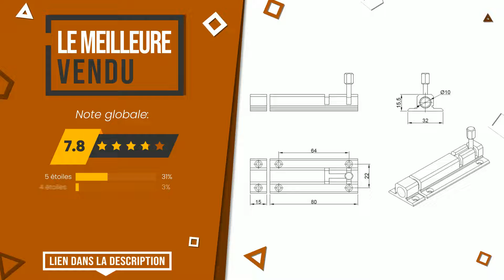Targettes - Top 6 - (BonChoix)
📣 Liens 'Targettes' dans cette vidéo:

✅ LE PLUS DONNÉ: Abus SRR35W 59674 Targette 35 mm Blanc

✅ LE MEILLEURE VENDU: Verrou de porte Codkey très résistant - Loquet de porte de q...

✅ LE PLUS VOTÉ: Reccisokz 1 Loquet de verrouillage de sécurité avec targette...

✅ MEILLEURE QUALITÉ ET PRIX: Bulk Hardware BH00771 Verrou de porte coudé antique 100 mm N...

✅ LE PLUS EXCLUSIF: Targette à fléau chromé - 53,5 mm - Vachette

Index:
00:00 - Intro
00:05 - Abus SRR35W 59674 Targette 35 mm Blanc
00:30 - Verrou de porte Codkey très résistant - Loquet de porte de q...
00:55 - Reccisokz 1 Loquet de verrouillage de sécurité avec targette...
01:22 - Lot de 2 pênes pour tour XFORT® blanc 150 mm, serrure de por...
01:46 - Bulk Hardware BH00771 Verrou de porte coudé antique 100 mm N...
02:15 - Targette à fléau chromé - 53,5 mm - Vachette